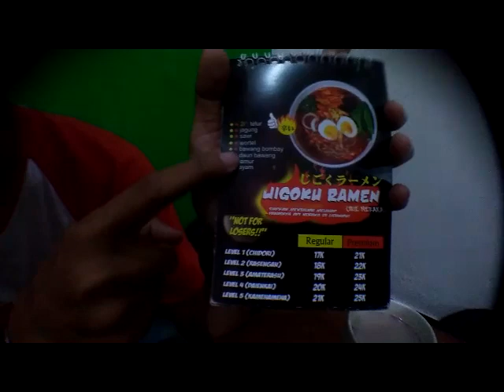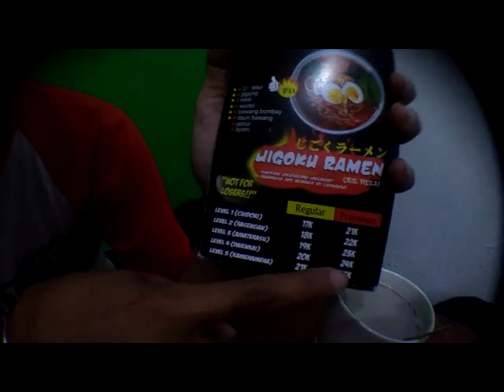GAGAL MOTOVLOG RAMEN NERAKA!!!!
disore yang cerah niat mau jalan ke salatiga baru setengah jalan ujan ga berhenti2 akhirnya malah naik bus, ya demi seporsi ramen jigoku apa sih yang engga..
SORAMEN SALATIGA
JIGOKU RAMEN LVL4 PREMIUM(24rb)
rate 8/10 RECOMENDED!!!
sorry kalo agak gelap karena diluar dugaan dr rencana awal sore sampe lokasi ternyata sampe lokasi malem..